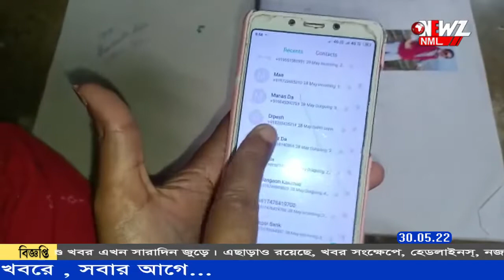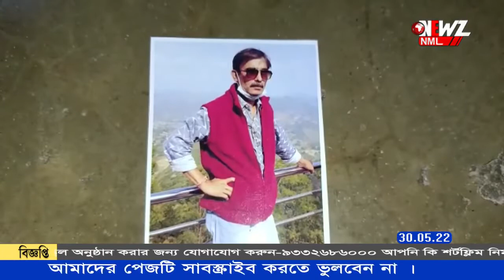সান্দাকফু বেড়াতে গিয়ে নিখোঁজ পর্যটক দলের ২ সদস্য।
সান্দাকফু বেড়াতে গিয়ে নিখোঁজ পর্যটক দলের ২ সদস্য। ফোনে গত ২৮ তারিখ শেষবারের মত যোগাযোগ হয় পরিবারের সাথে। পরিবারের দাবি স্থানীয় প্রশাসনের সাথে কথা বলেছেন তারা। দুশ্চিন্তায় দিন কাটছে অশোকনগরের পরিবারটির।